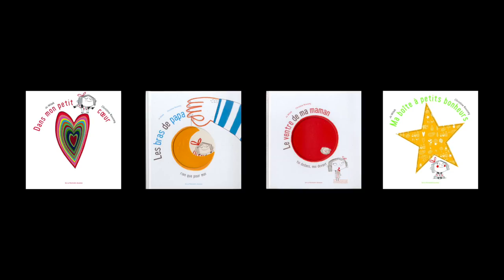Christine Roussey - Ma boite à petits bonheurs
Rencontre avec Christine Roussey, illustratrice de la série d’ouvrage réalisé avec Jo Witek, « Dans mon petit coeur », «  Les bras de papa » , « Le ventre de ma maman » et le dernier en date « Ma boite à petits bonheurs » aux éditions De La Martinière Jeunesse.